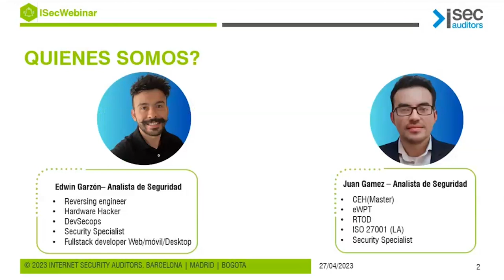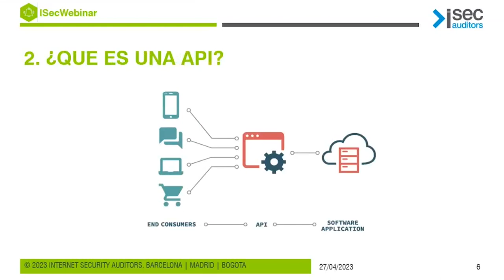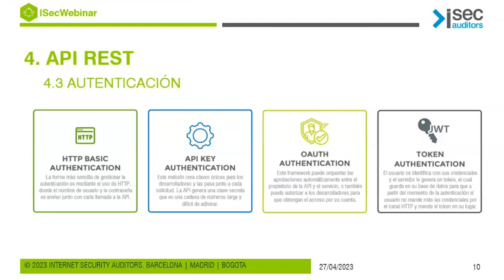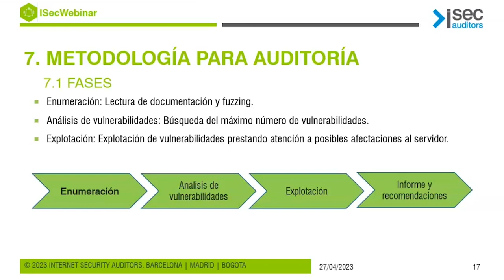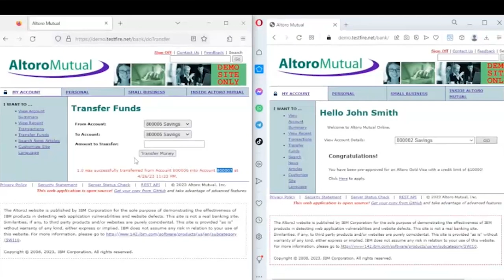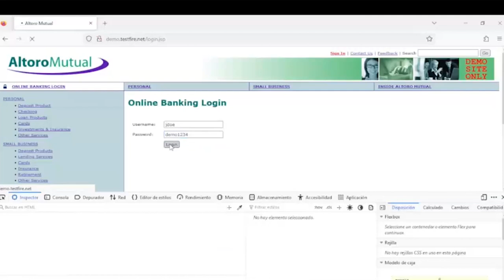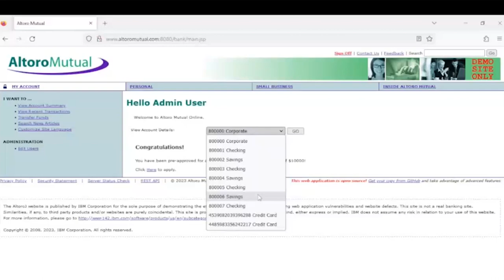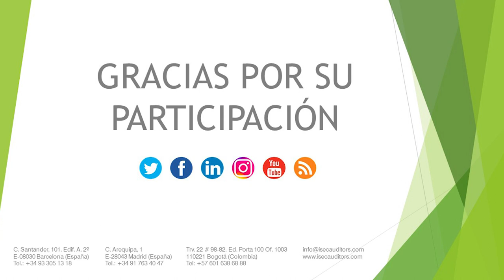API Security Testing ya! antes que sea muy tarde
Cuando nos disponemos a auditar un sitio web tenemos claro lo que vamos a encontrarnos menús, formularios, cuadros de búsqueda, sin embargo, cuando vamos a auditar un entorno API (Interfaz de Programación de Aplicaciones), debemos aplicar una adecuada metodología para conseguir los resultados deseados.

A través de este webinar, un equipo de analistas de Internet Security Auditors explica de forma sencilla y práctica cómo ejecutar una completa auditoría de seguridad a una plataforma API.